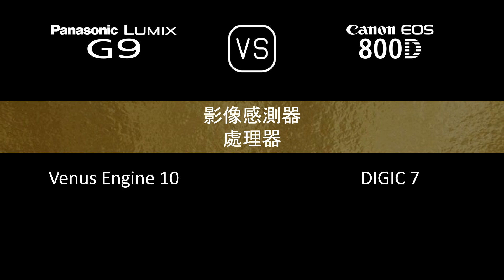Panasonic Lumix G9 與 Canon EOS 800D 的規格比較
本片是 Panasonic Lumix G9 與 Canon EOS 800D 的功能概述和規格比較 (comparison of specifications)，希望對您有所啟發。感謝您的支持。

00:24 推出
00:32 機身
00:41 影像感測器
01:05 影像
01:21 光學與對焦
01:50 屏幕
02:10 取景器
02:26 攝影功能
03:27 錄像功能
03:43 儲存
03:47 連接性
04:16 物理特性
04:36 雜項